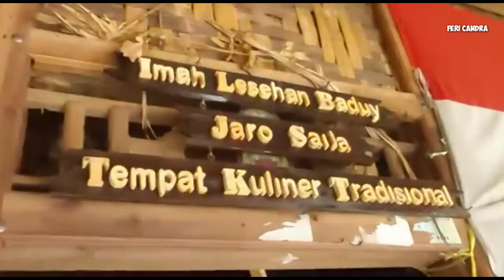Lebak Bertauhid || BADUY PAKAI MASKER! KALIAN?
Ayok pakai masker:)